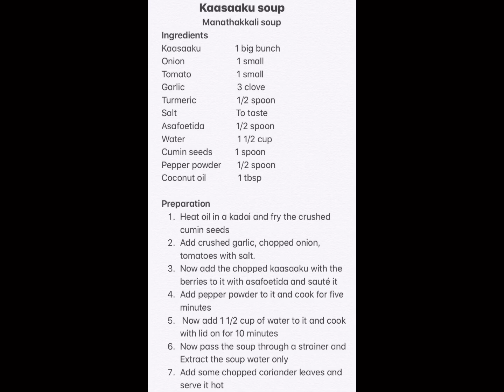Kaasaaku/Manathakkali/black night shade leaves Soup Recipe : 165